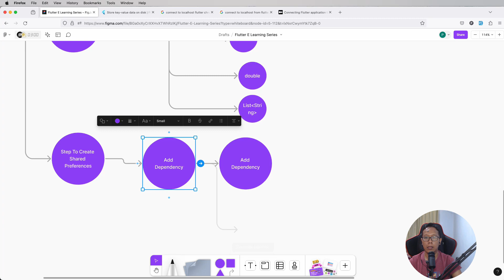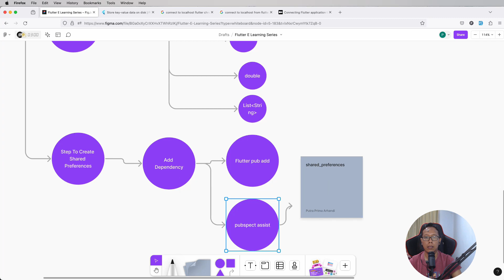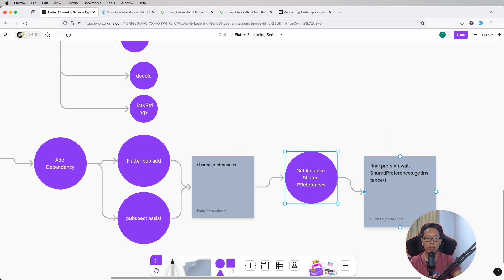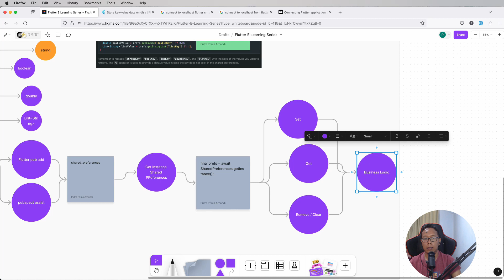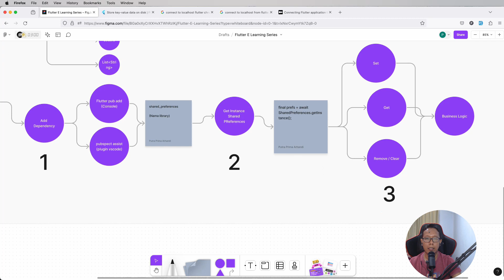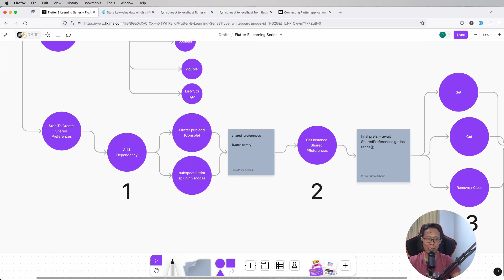Flutter Shared Preferences dari Teori ke Concept Map dan Step By Step